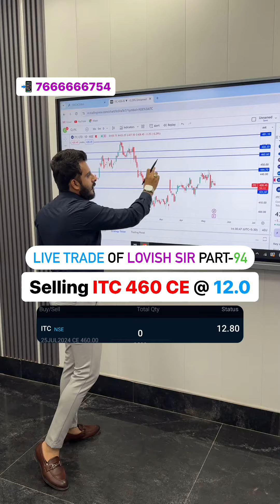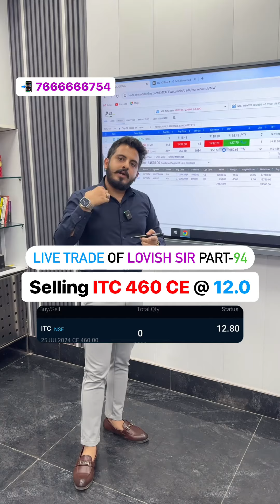Live Trade of Lovish sir Part-94📈✅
It is very important to do your own analysis before making any investment based on your own personal circumstances. You should take independent financial advice from a professional in connection with, or independently research and verify, any information that you find on our Website and wish to rely upon, whether for the purpose of making an investment decision or otherwise